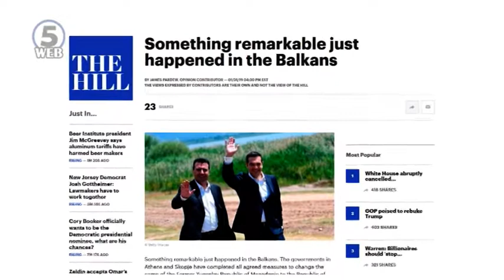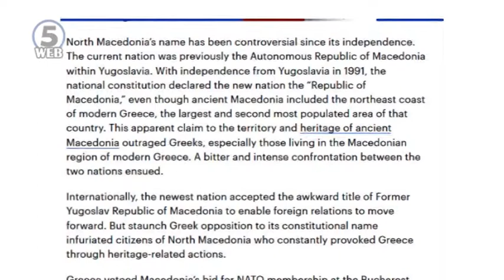Ципрас и Заев ќе добијат награда на Минхенската безбедносна конференција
И додека Мицотакис јуриша на нови избори со остра реторика контра Преспанскиот Договор и премиерите Ципрас и Заев, тие во своето политичко портфолио ќе запишат уште една награда токму за решавање на тридеценискиот спор за името.